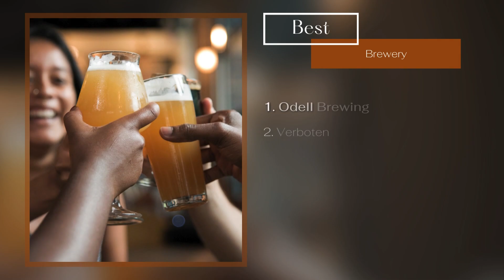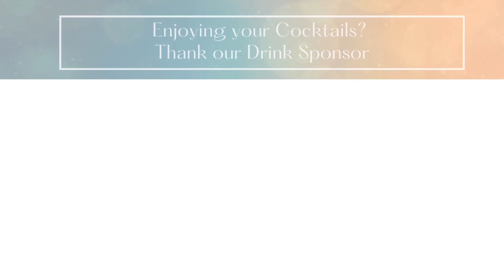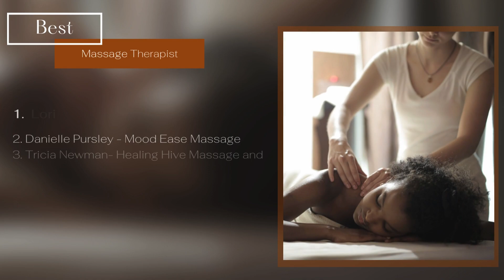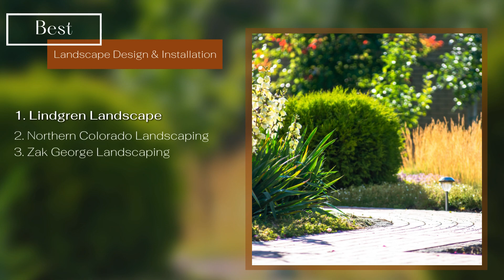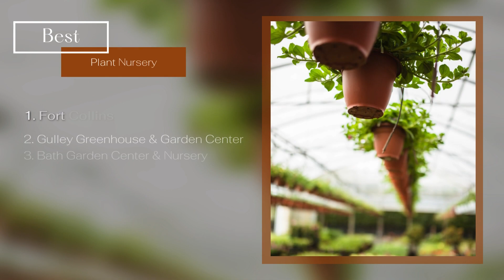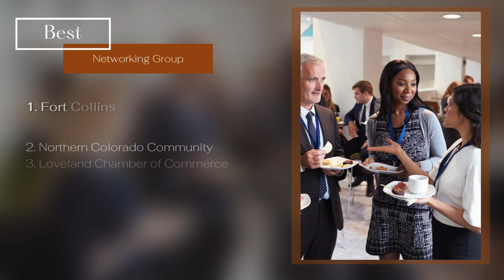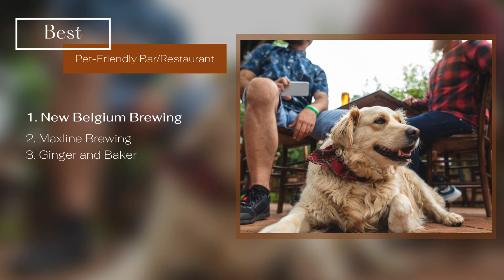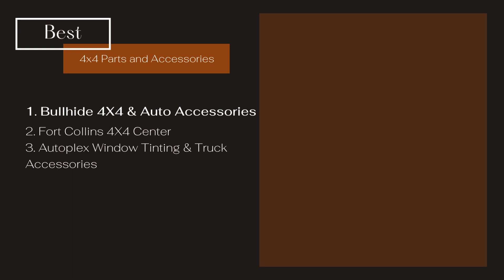2023 Best Of Winner Slideshow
Congratulations to the Readers' Choice Best of NOCO Winners! Let's Celebrate!